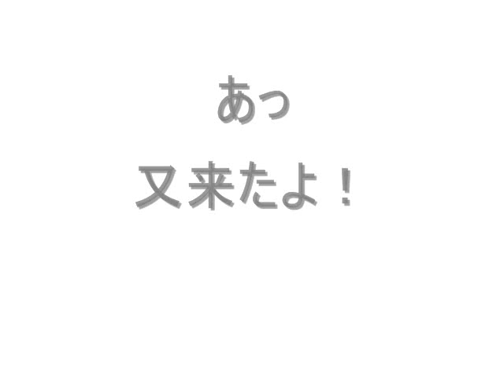獅子舞アニメーション